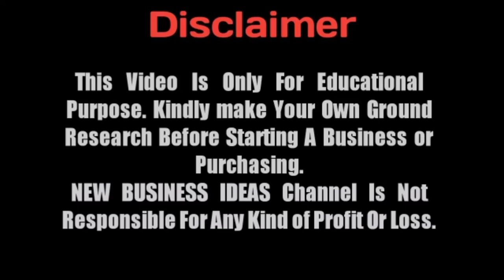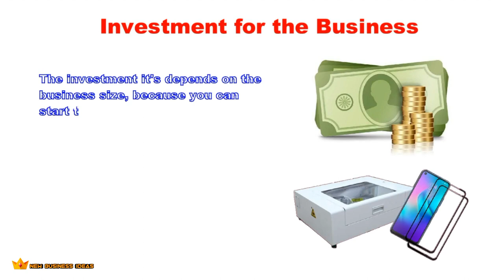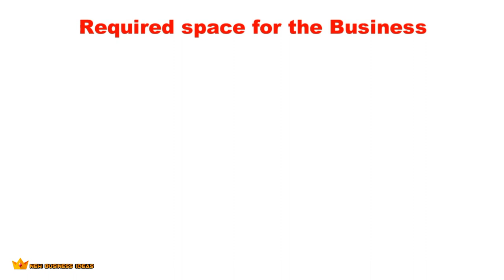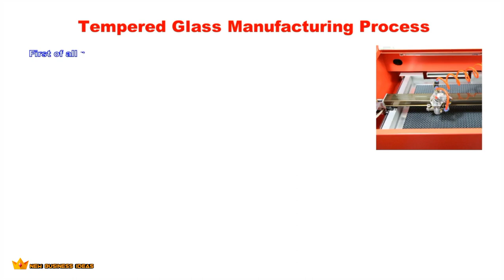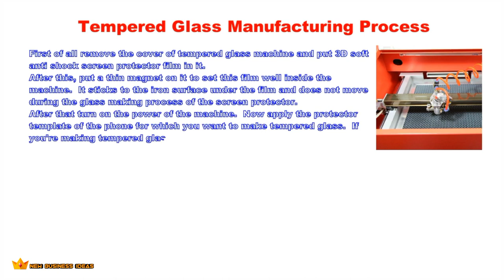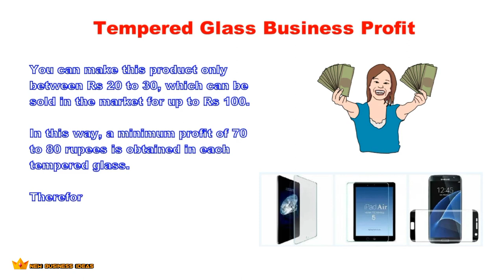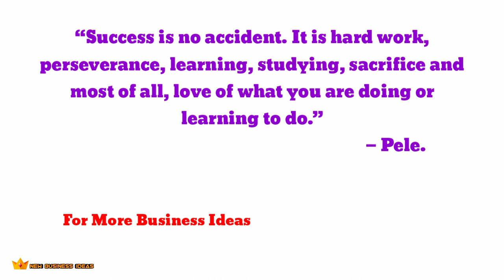Mobile Tempered Glass Manufacturing Business In Low Investment || Mobile Screen Guard Business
Hai friends
Today we look in the business.

Here in this video we will provide a all the necessary information about, How to Start Mobile Tempered Glass Manufacturing Business In Low Investment || Mobile Screen Guard Business.